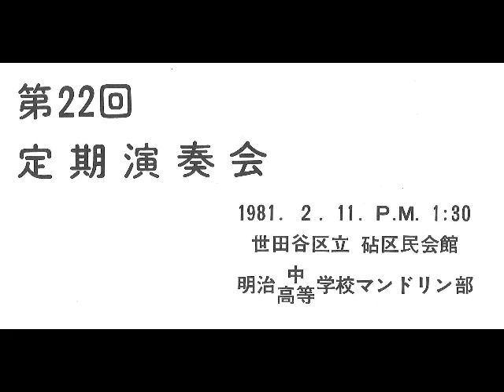22-06 詩人の瞑想 Reverie de Poete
1981 第22回 明治高校マンドリンクラブ 定期演奏会